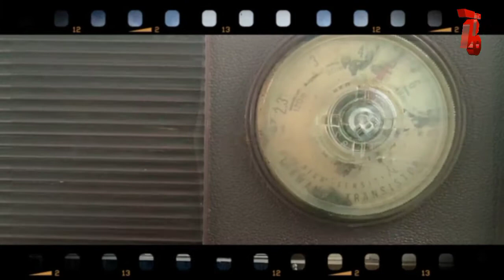CINEMATIC 17 AGUSTUS,Kirab Kebangsaan 2019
Ribuan warga Langkaplancar merayakan Hari Ulang Tahun (HUT) ke-74 Kemerdekaan Republik Indonesia dengan tema “Kirab Kebangsaan” yang dipusatkan di Sirkuit Desa Pangkalan, Kecamatan Langkaplancar, Kabupaten Pangandaran, Sabtu (24/8/2019).

Masyarakat melakukan kirab dengan mengusung 1.000 bendera merah putih di sepanjang jalan raya Langkaplancar hingga lokasi acara dan  ribuan warga dengan bersemangat membentangkan 2700 meter kain merah putih yang mengitari perbukitan dan lapangan.

Ketua pelaksana Kirab Kebangsaan Frana Yudha berharap melalui kegiatan kirab 1.000 bendera merah putih, dan pembentangan 2.700 meter kain merah putih dapat menumbuhkan rasa Nasionalisme.(Sumber Humas Pemkab Pangandaran).

Sumber Instrumental

Ibu Pertiwi